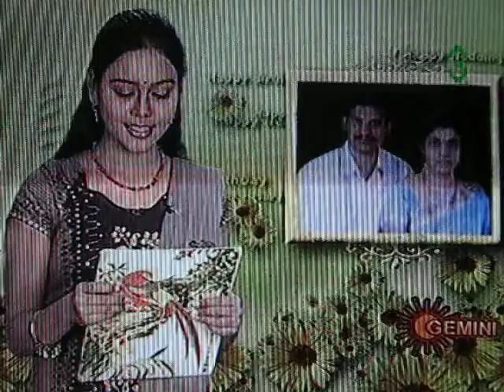SiriRaj Wedding Anniversary Wushes